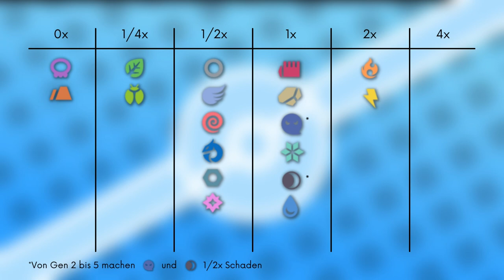Das Pokémon #227 | Panzaeron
▶️Worum gehts in diesem Video:

Ich stelle euch das Pokémon Panzaeron vor. Dabei schauen wir auf das Aussehen, Attacken, Verhalten, Lebensraum, Entwicklung und Typ Schwächen. Viel Spaß :D

0:00 Intro
0:12 Aussehen
1:40 Attacken & Fähigkeiten
2:32 Verhalten & Lebensraum
3:08 Entwicklung
3:14 Typ Schwächen